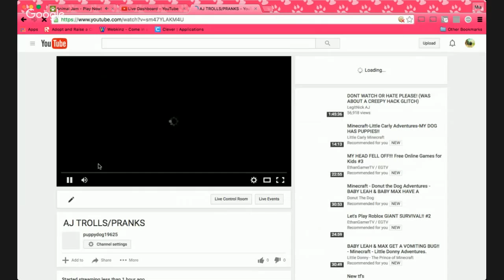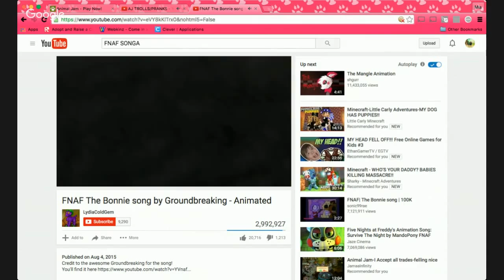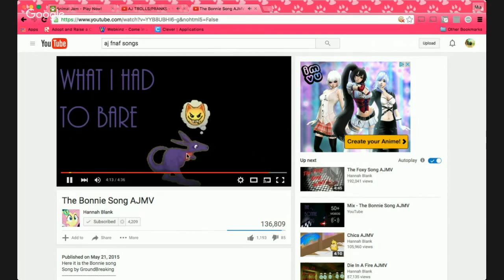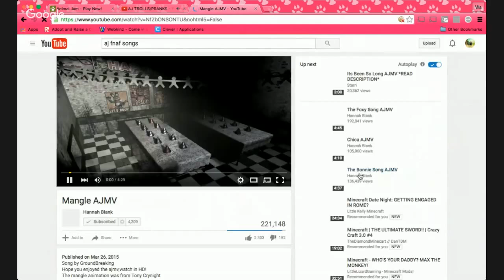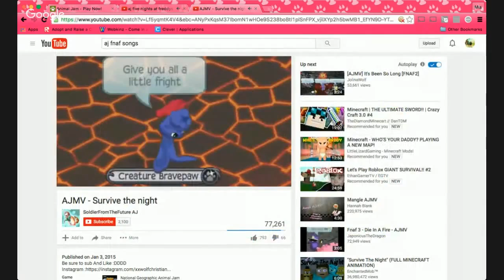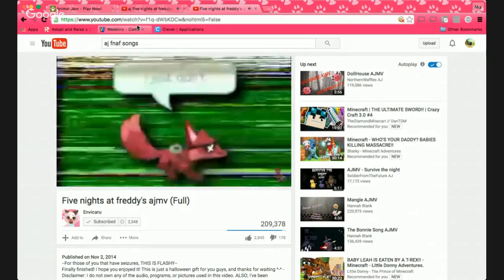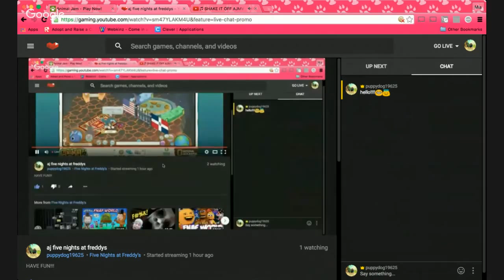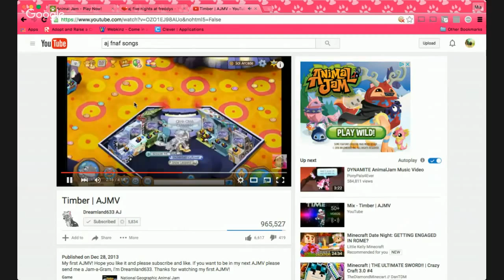aj five nights at freddys